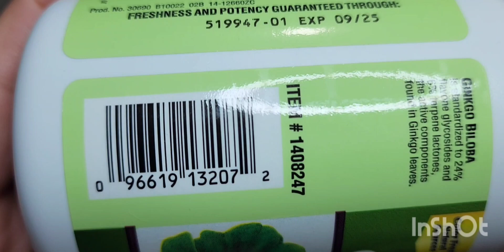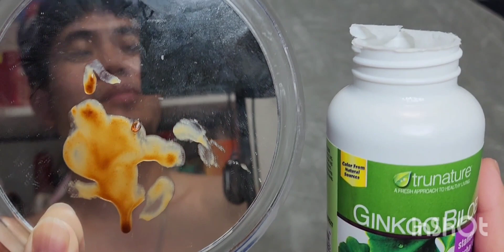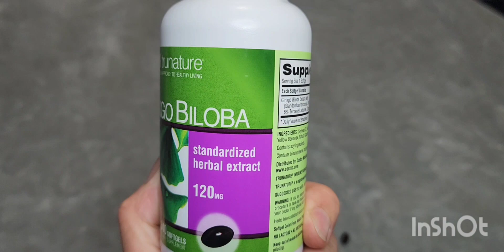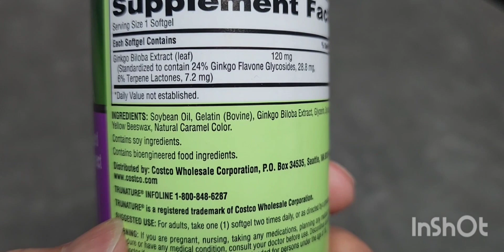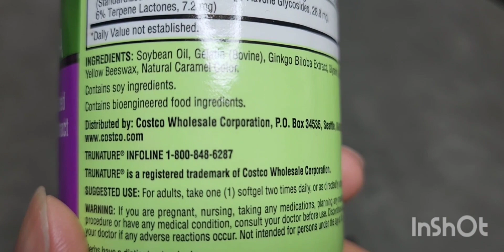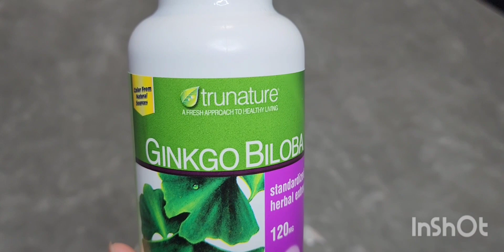26/07/2023. GINKGO BILOBA HÀNG MỸ 🇺🇸ĐỂ PHÂN BIỆT HÀNG THẬT,CHỐNG MUA HÀNG GIẢ TIỀN MẤT TẬT MANG